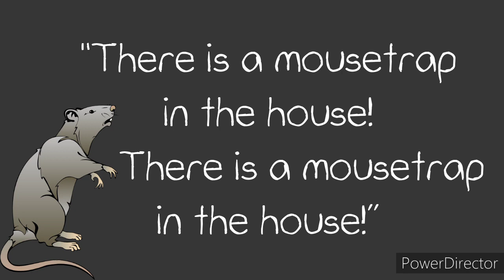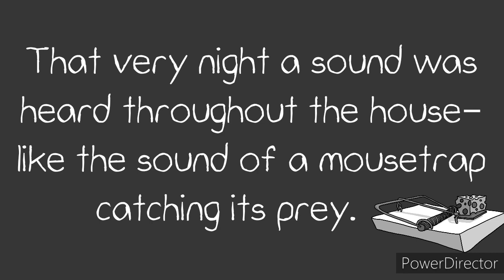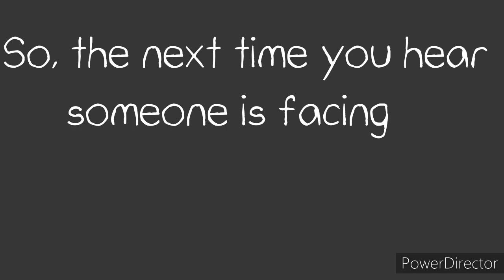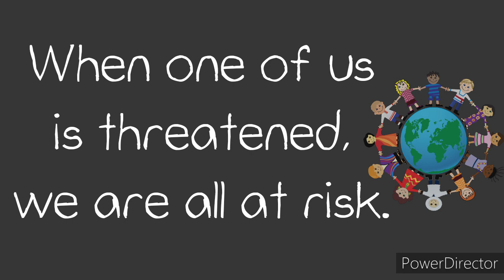The Mousetrap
Whose problem is the mousetrap?